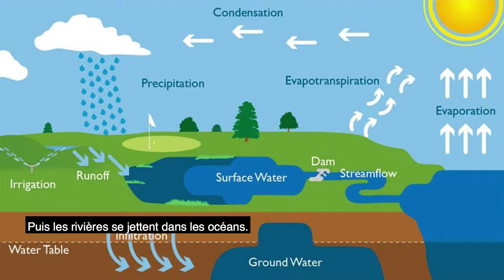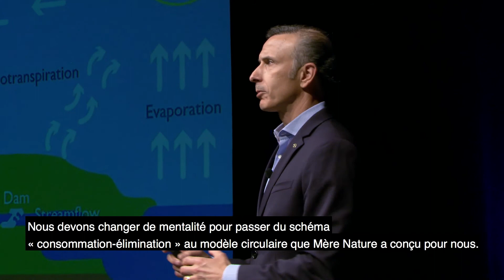Le cycle de l'eau comparée de la nature et de nos économies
Emilio Tenuta, Vice Président Développement Durable chez Ecolab, oppose le cycle naturel de l'eau qui est un modèle d'économie circulaire et la façon dont l'eau est utilisée dans nos économies qui nous conduit à une pénurie d'eau à très court terme